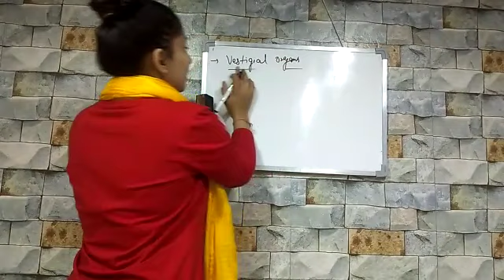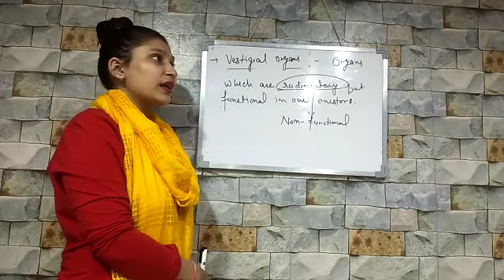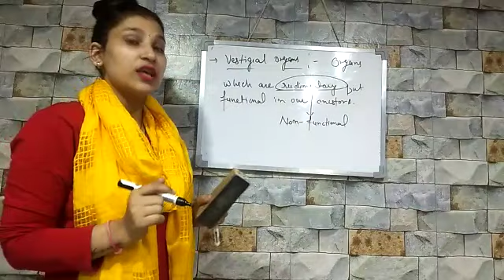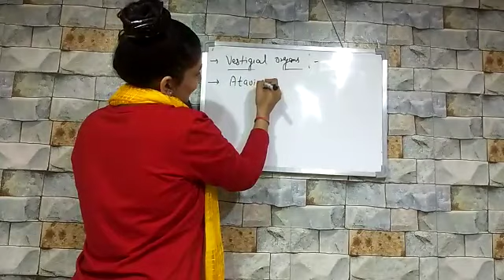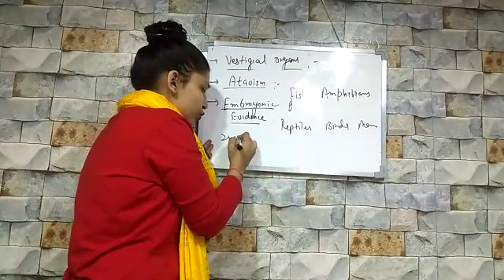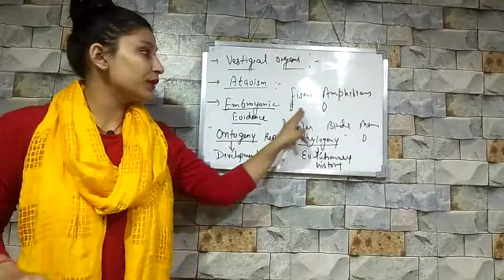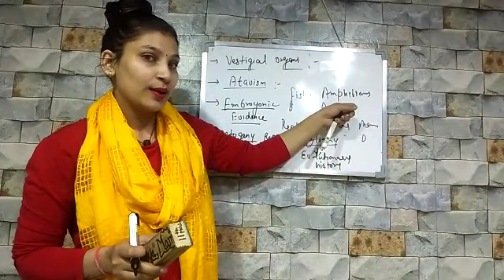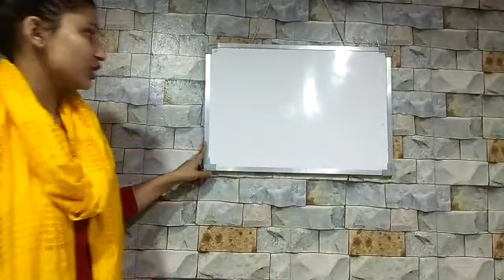10th class#Evidence in support of evolution # inheritance and variation # biology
Video from Mrs. Savita Manoj Saini